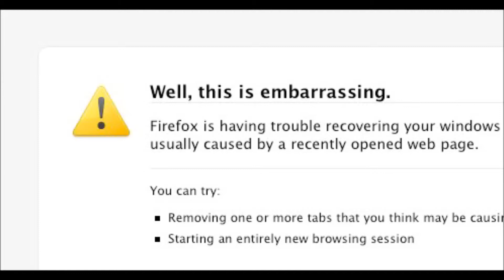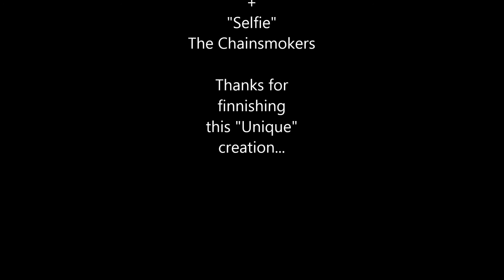Update Video #2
Please don't criticize too harshly...